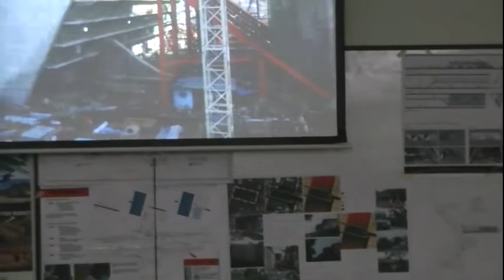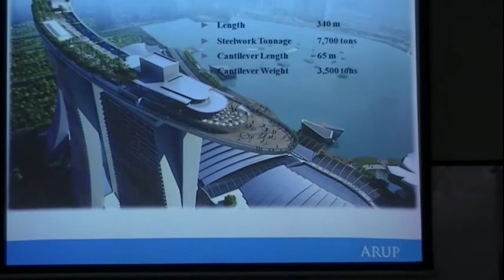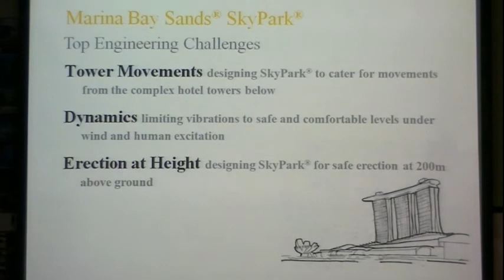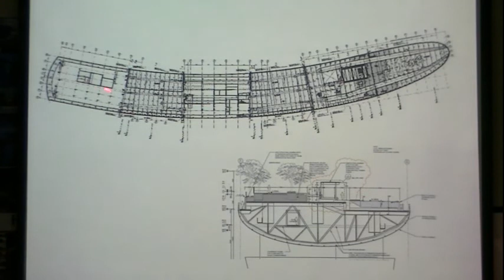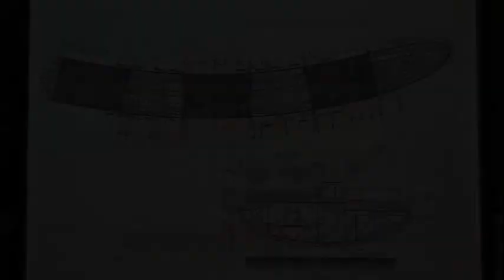Marina Bay Sands - Guest Lecture by Wijaya Wong (ARUP) - part5.avi